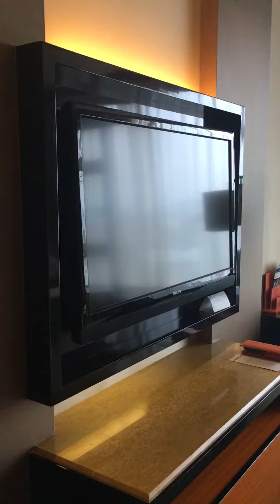My room at Pullman Hotel, 2 Jan 2019